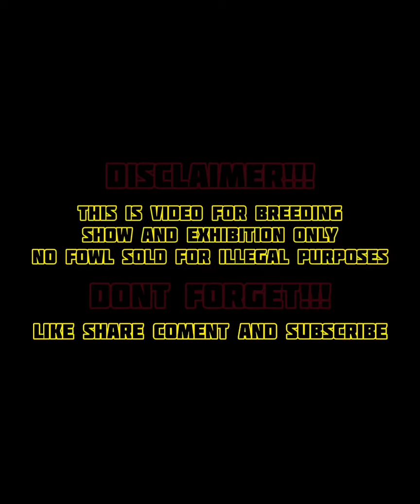White Legged Roundhead - Gilliam Gamefarm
This is video for breeding,show and exhibition only, no fowl sold for illegal purposes

Gilliam Gamefarm - Garry Gilliam